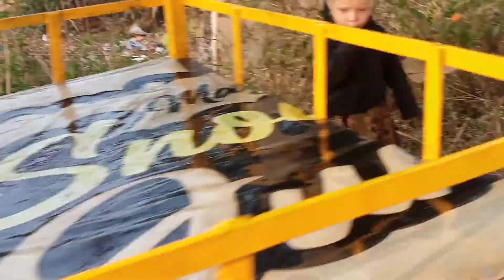हमारी सुबह कि दिनचर्या ऐसी होती है 2,11,2022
hmari subah ki dincharya esi hoti h

कैमरामैन संत्री लाकड़ा

गॉड ब्लेस यू ऑल फ्रेंड्स